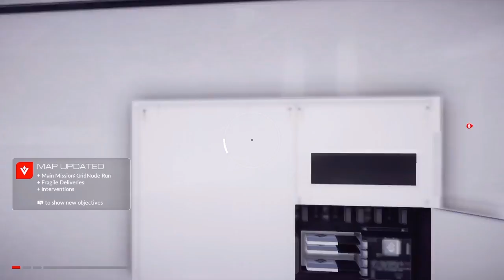Mirrors Edge Catalyst [Faith Has A Grappling Hook!]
I decided to start where I ended back when the game was in beta